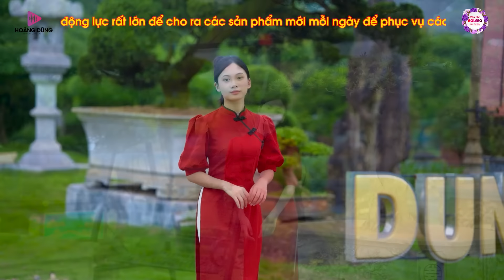VƯỜN TAO NGỘ, CĂN NHÀ NGOẠI Ô LK Ca Nhạc Xưa TOÀN BÀI HAY Gây Nghiện Nhạc Vàng Buồn Êm Tai Cực Hay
Tác Phẩm: VƯỜN TAO NGỘ, CĂN NHÀ NGOẠI Ô LK Ca Nhạc Xưa TOÀN BÀI HAY Gây Nghiện Nhạc Vàng Buồn Êm Tai Cực Hay
Thể Loại: Nhạc RumBa Bolero, Nhạc Vàng Xưa Chọn Lọc
00:00 VƯỜN TAO NGỘ - CA SĨ DIỄM TRANG
05:00 THƯ TÌNH EM GÁI - CÔNG TUẤN  2024
09:23 XIN LÀM NGƯỜI XA LẠ - Ca Sĩ CÔNG TUẤN BOLERO
15:13  CÕI NHỚ CHIỀU SÂN GA - Ca Sĩ CÔNG TUẤN BOLERO
19:29 LK Ca Nhạc Xưa TOÀN BÀI HAY Gây Nghiện - Ca Sĩ CÔNG TUẤN BOLERO
24:40 CÔNG TUẤN MỚI NHẤT 2024 - Ca Sĩ CÔNG TUẤN BOLERO
29:14 NHẠC VÀNG BUỒN TÊ TÁI LÒNG - Ca Sĩ CÔNG TUẤN BOLERO
33:53 LK Nhạc Vàng Xưa TOÀN BÀI HAY Gây Nghiện - Ca Sĩ CÔNG TUẤN BOLERO
39:40 MÙA XUÂN ĐÓ CÓ EM - Ca Sĩ CÔNG TUẤN BOLERO
44:20 TẠ TỪ TRONG ĐÊM - Ca Sĩ CÔNG TUẤN BOLERO
49:11 Nhạc Vàng Buồn Tê Tái Chọn Lọc - Ca Sĩ CÔNG TUẤN BOLERO
54:29 Bolero 4.0 2023 Êm Tai Sâu Lắng - Ca Sĩ CÔNG TUẤN BOLERO
Ca Nhạc Toàn Bài Hay Chúc các bạn nghe nhạc thư giãn vui vẻ.
❤️ Bản quyền thuộc sở hữu của Hoàng Dũng - Công ty Beat chất lượng cao.
➨ Đừng quên Đăng Ký (Subscribe) Kênh Văn - Bolero ĐẶC BIỆT HAY để luôn cập nhật các Video mới nhất từ kênh, các bản nhạc chất lượng nhất mỗi ngày nhé các bạn.
✔ Văn Phú - Bolero ĐẶC BIỆT HAY là kênh thuộc hệ thống Âm Nhạc Beat Chất Lượng Cao HOÀNG DŨNG - Tất cả các sản phẩm trên kênh đã được đóng bản quyền, tác quyền đầy đủ theo quy định hiện hành của nhà nước. Yêu cầu tất cả các cá nhân - Tập Thể tổ chức không được Reup dưới mọi hình thức